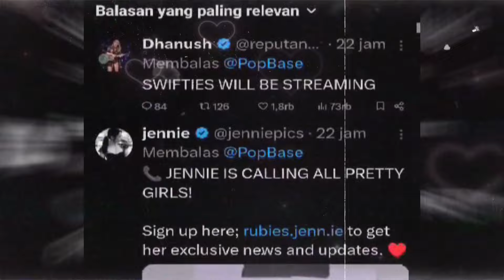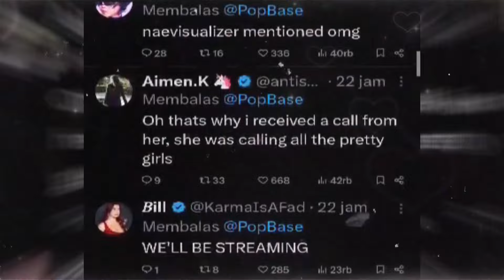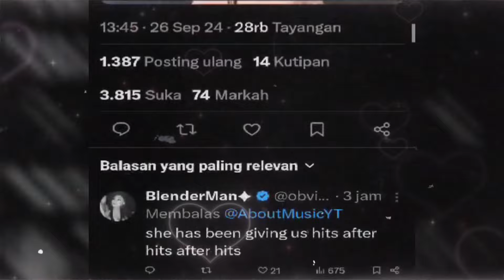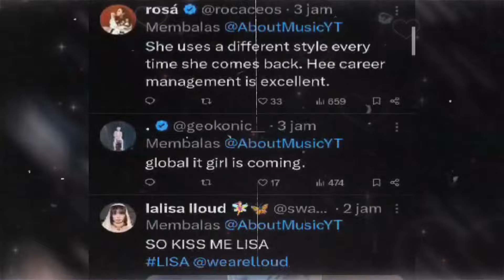The biggest surprise from Lisa and Jennie! two amazing Blackpink queens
Lisa stuns in new teaser for her upcoming single. BLACKPINK's Lisa teases an upcoming song. Lisa's latest appearance surprised fans with her beauty. Jennie teases her solo comeback, calling all pretty girls. not even in 24 hours but jennie kim, lisa, and rosé are teasing us for their new music. Jennie as maria coming soon.